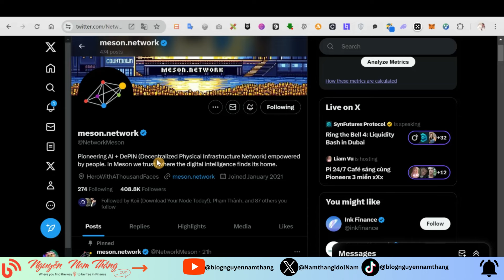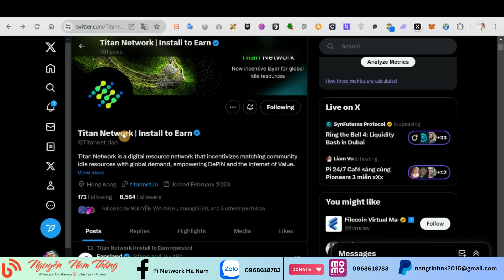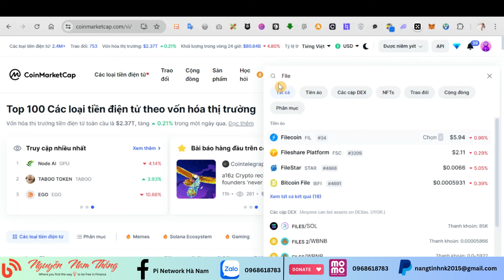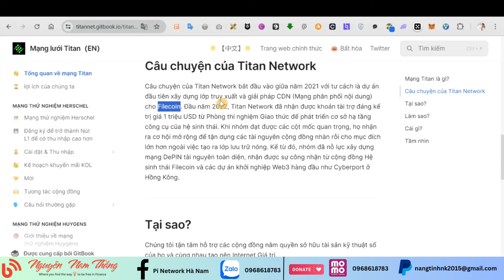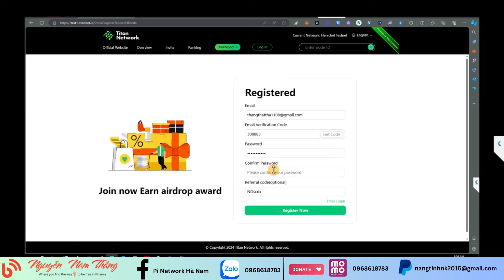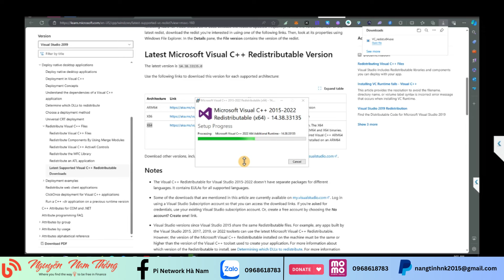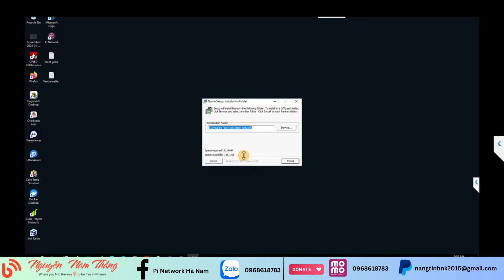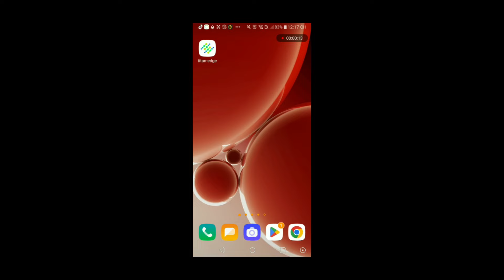Tìm Hiểu Về Titan Network: Hướng dẫn khai thác trên PC và Mobile - Blog Nguyễn Nam Thắng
Mã mời của Thắng (nếu bạn muốn ủng hộ): NDscdx

►►► Nhóm Blog Nguyễn Nam Thắng trên Zalo để mọi người cập nhật và thảo luận:
►nhóm cho ae nào muốn trở thành freelancer như Thắng